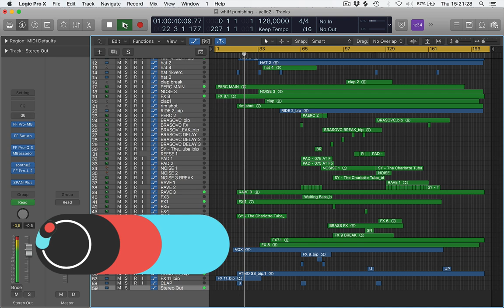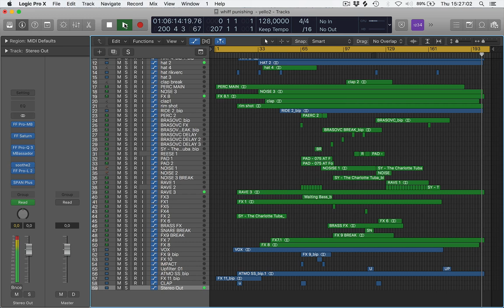Track Walkthrough 'Whiff Punishing' with UMEK - Playthrough and Introduction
This week we're bringing you another awesome exclusive here at Sonic Academy and proudly welcome one of the world's most prolific techno artists UMEK for a track walkthrough taken from his recent Predator EP release on 1605 - 'Whiff Punishing'.

Over these 13 videos we get an insane insight into Umek's workflow, his go-to plugins, processing techniques and methods, and with the amount of number one spot's on Beatport he's had, Umek's advice is gospel when it comes to this genre.

From the aggressive lead to the driving bass and percussive elements to transitions, effects and mastering, this detailed breakdown of the track has it all.

Learn from a master of his craft who plays the biggest clubs in the world and releases techno in its truest form.

Simply not to be missed.